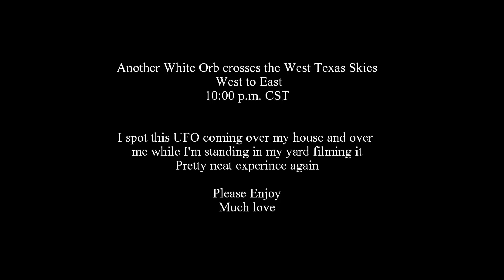Another White UFO Orb Sighting // 4-7-2013 (West Texas)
Was standing outside as normal and over my house came a White Orb. I was pretty exited lol.
10:00 p.m. CST (West Texas)
This Orb was traveling West to East.
Much love.